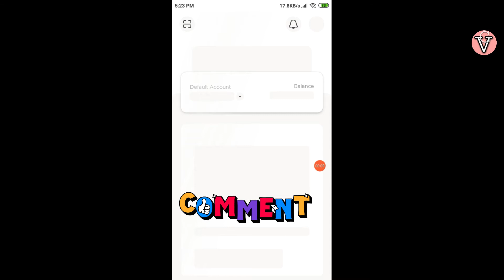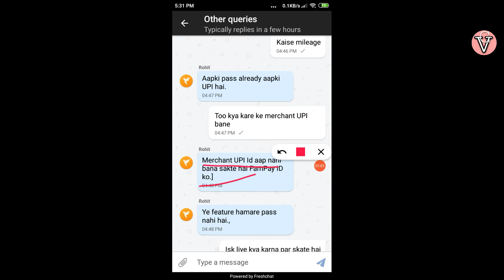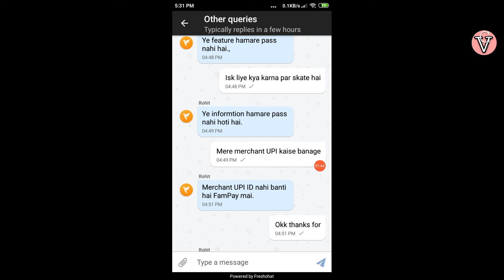fampay merchant upi | merchant upi kya hai | fampay merchant upi problem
merchant upi | fampay merchant upi | merchant upi fampay | merchant upi kya hai | fampay merchant upi problem | upi |

             ise video janege fampay merchant upi kya hai aur iske baare me kya merchant upi hota hai fampay me hai

merchantupi# boya mic